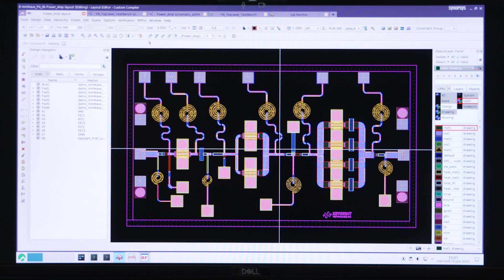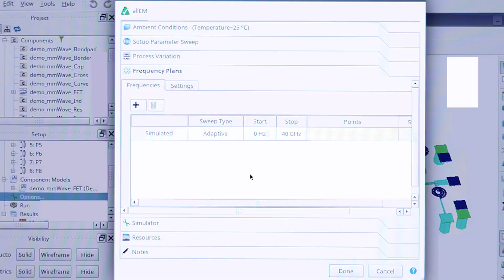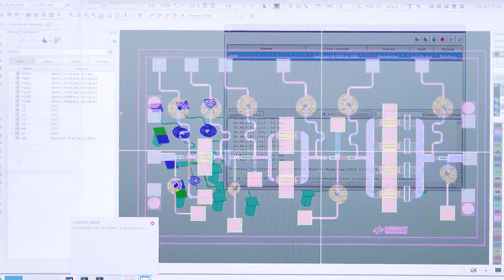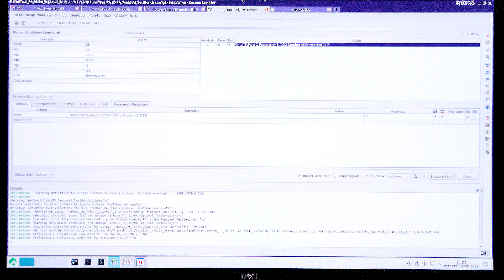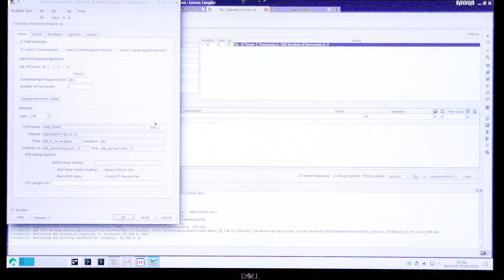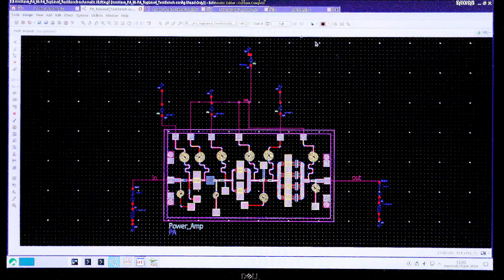RFIC Design with Keysight 3DEM and RF Circuit Simulators inside Synopsys Custom Compiler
Synopsys Custom Compiler integrates Keysight RFPro EM and RF Circuit simulators to enable RFIC designs to be taped out successfully to eliminate at least one costly design turn, e.g., 80 GHz Radar Transceiver and Phased-Locked Loop chip.
This video demonstrates how EM effects are efficiently analyzed in a 28 GHz PA circuit with automatic EM-circuit co-simulation. Next the PA is stimulated with 5G NR modulated RF signals and analyzed for Error Vector Magnitude performance with Keysight instrument-grade algorithms for signal generation and analysis.
Keysight and Synopsys are collaborating on further enhancing the RFIC design flow for efficiency with AI-driven design optimizer.